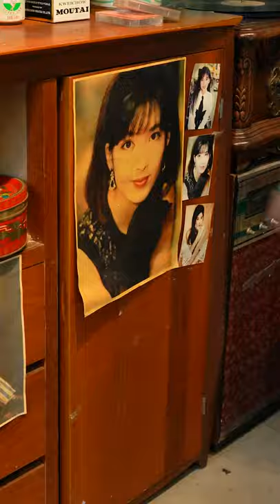Mukbang China food.( Eat pork ribs, pork skin, pork legs, fried chicken ).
ASMR Eating spicy Seafood-tik tok China